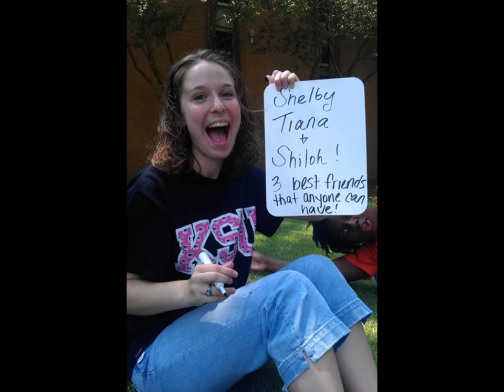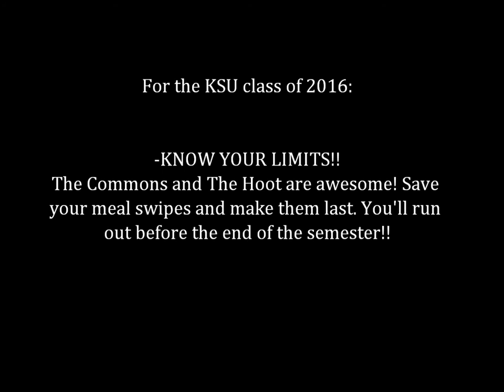KSU 1101 Photostory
My first semester at Kennesaw State University.